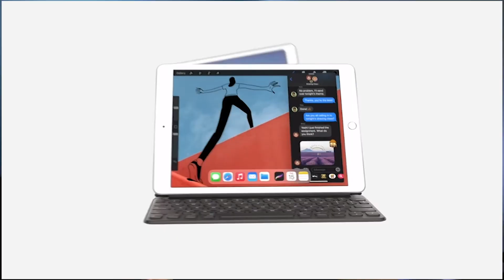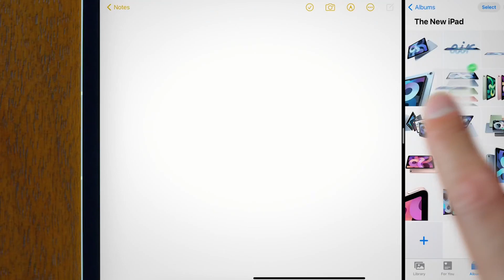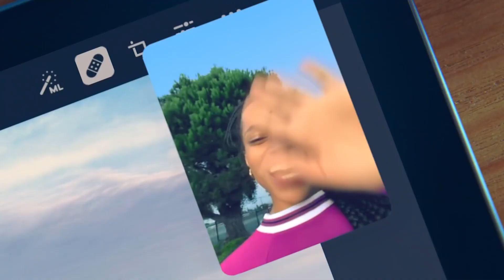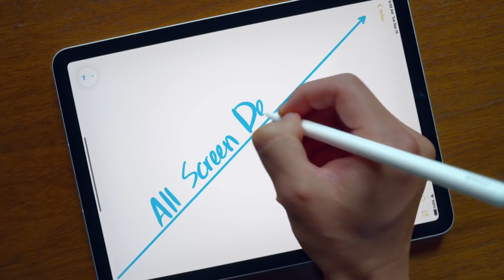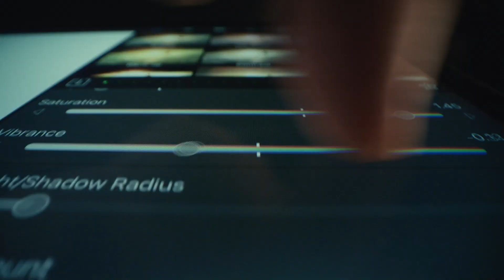Öğrenciler Hangi iPad'i Almalı? || iPad 8 vs iPad Air 4 vs iPad Pro M1 || 32 GB Yeter Mi?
İlköğretim, Lise ve Üniversite Öğrencileri için farklı senaryolar oluşturduğum, kullanacağınız uygulamalara göre farklı yorumlar yaptığım Hangi iPad'i Almalıyım? videomuz sizlerle.

iPad, bir bilgisayarla yapabildiğiniz her şeyi yapmanıza olanak tanıyor. Tabii ki çok daha doğal hareketlerle. iPadOS, iPad için özel olarak tasarlanmış özelliklerle dolu. Hatta Apple Pencil veya Smart Keyboard Folio kullandığınızda daha da fazlasından yararlanabiliyorsunuz adeta bir dizüstü bilgisayar gibi kullanılabiliyor.

0:00 Giriş
1:52 iPad 8
3:20 Air 4
5:30 Pro M1
6:21 Özet

Video Çekiminde Kullandığım Ekipmanlar:
  Kamera: Sony A6000
  Lens: Sigma 30mm F/1.4 DC
  Mikrofon: Boya BY-M1